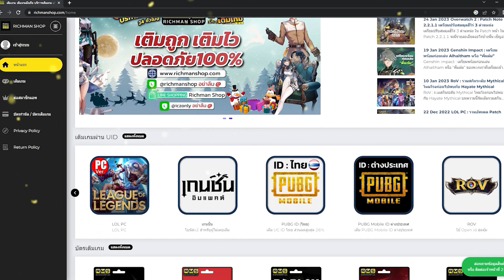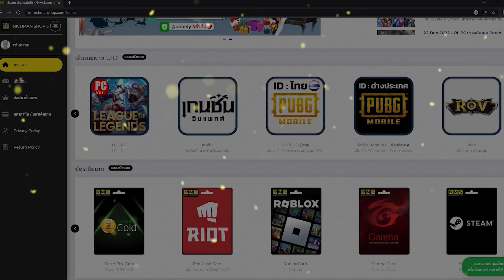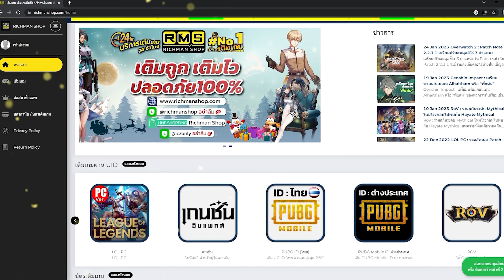Tank Company เกมมือถือสงครามรถถังเปิดสโตร์ไทยแล้ว!